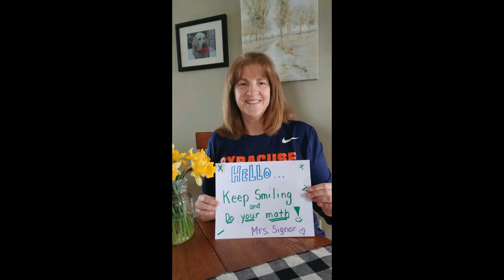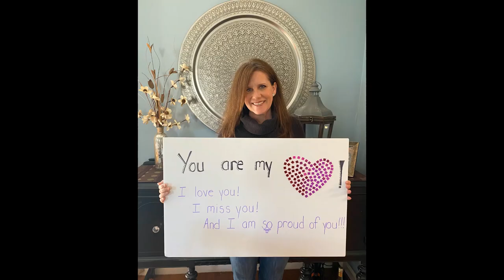Emily Howland Family Tree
We miss our Emily Howland family crew! Here's a little tribute put together by Miss Julia Dunsmoor. Hang in there!